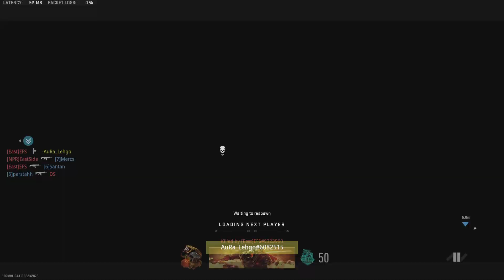This Was My Best Game Of Hardpoint!